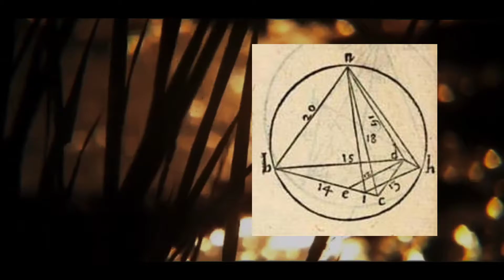Niccolo fontana tartaglia (Mathematician) Portrayed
Niccolò Fontana Tartaglia was an Italian mathematician, engineer, a surveyor and a bookkeeper from the then-Republic of Venice. He published many books, including the first Italian translations of Archimedes and Euclid, and an acclaimed compilation of mathematics.